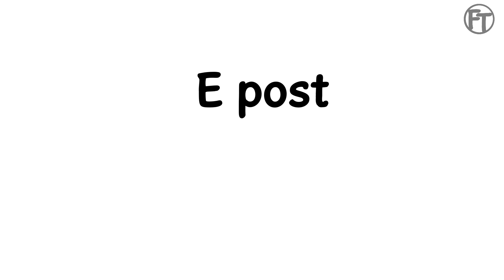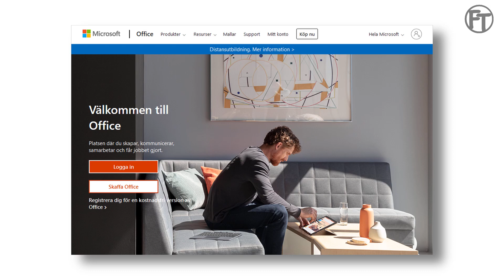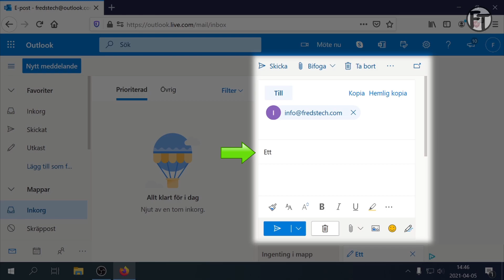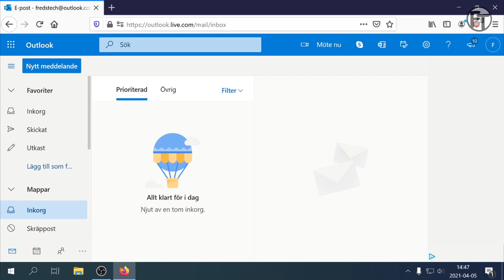E-post. Avsnitt 7 - Grundläggande datorkunskap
I detta avsnitt pratar jag om e-post. Jag kommer göra en avsnitt om filer i datorn och där kommer jag prata om att bifoga filer i e-postmeddelanden.